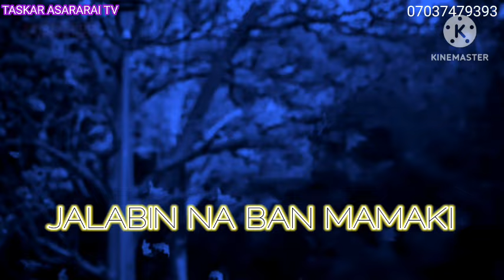JALABIN SAMUN KUDI NAN TAKE ME SAUKIN GASKE